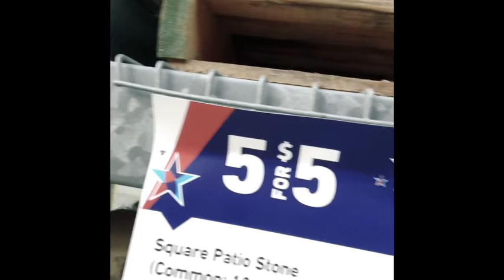New!! DIY Patio Flooring | Home renovation 1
In this video we decided to create a lounging space and do a renovation in our mini patio.
Welcome... welcome...
T u r n  o n  p o s t  Notifications